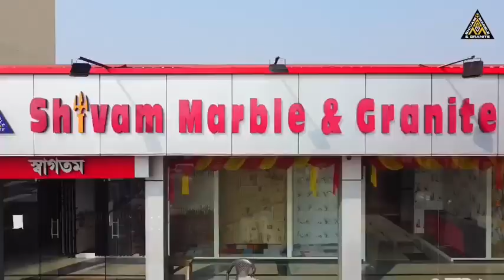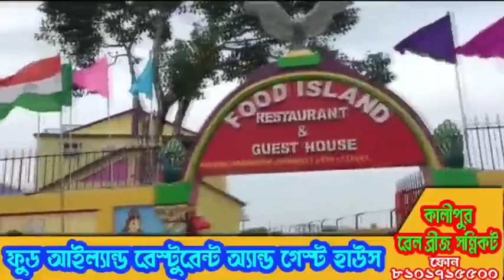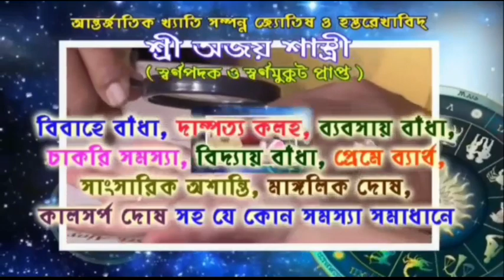গান্ধীজীর মৃত্যু দিবস পালিত হল বসন্তপুর মোড়ে